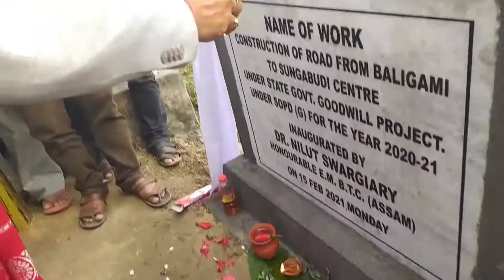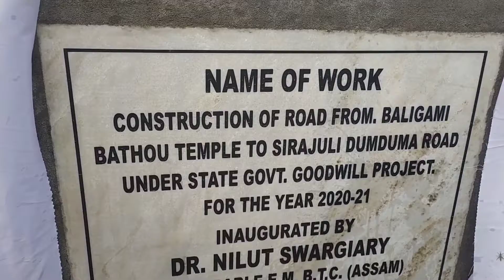15 February 2021,Baligami yaw Dr. Nilut soigary sir ra lama bekhw dw